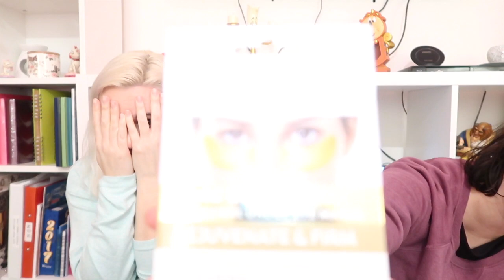Marie Kondo inspired Home Bargains Haul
We can't be the only ones who have had their lives completely changed by watching Tidying up with Maria Kondo on Netflix!! Join us for a spontaneous Home Bargains haul!
xxxx